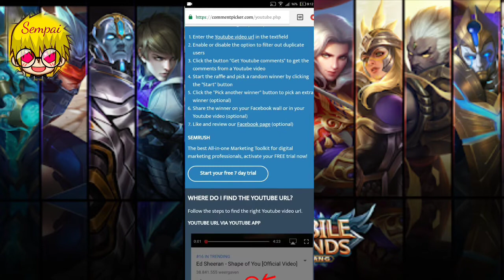Congrats to winner worth of 269 skin